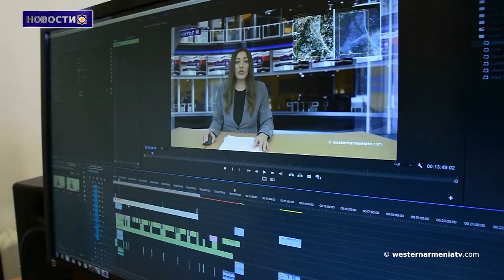Еще одной армянской церкви в оккупированной Западной Армении грозит обрушение из-за мошенников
1. Еще одной армянской церкви в оккупированной Западной Армении грозит обрушение из-за мошенников.
2. «Мирная повестка», состоящая из 5 пунктов Азербайджана, на самом деле является предварительным условием Турции: Тиран Локмагезян.
3. Познакомимся с Западной Арменией - провинция Амасия.
4. В Малатье, Западная Армения, стартовал фестиваль «Цветущий абрикос».
5. На первом общественном пляже озера Севан пройдет Международный музыкальный фестиваль - Севан.
6. 27 марта отмечается Всемирный день театра.
7․ Поддержим государственное телевидение Западной Армении.

BANQUE DU BÉNÉFICIAIRE : 18206
SWIFT : AGRIFRPP882
IBAN : FR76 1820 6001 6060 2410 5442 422
BÉNÉFICIAIRE : Assemblée des Arméniens (AAAO)
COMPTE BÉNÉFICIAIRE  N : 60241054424